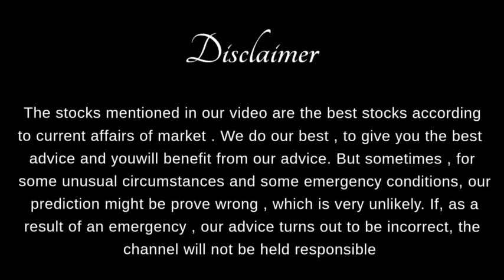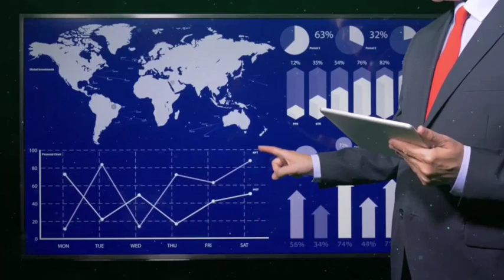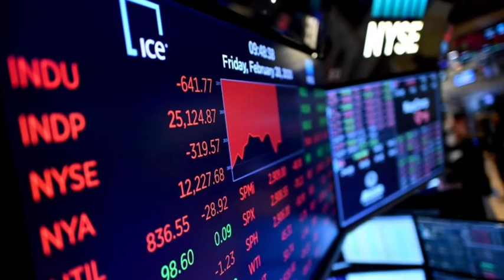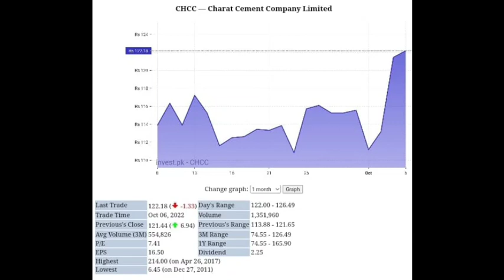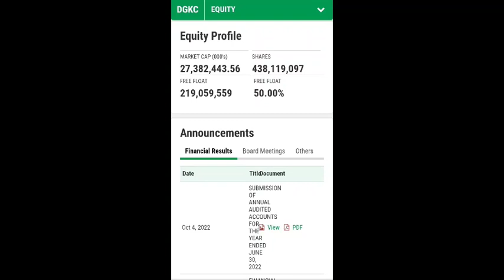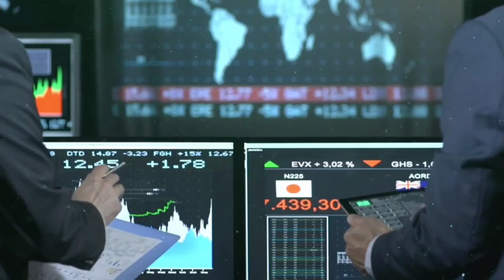2 Exellent Stocks in Pakistan Stock Market to buy right now | KSE 100 tomorrow market predictions